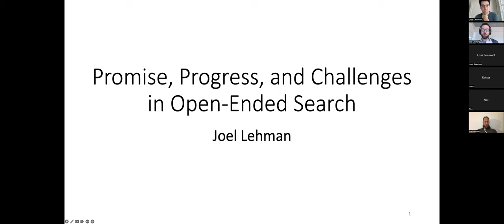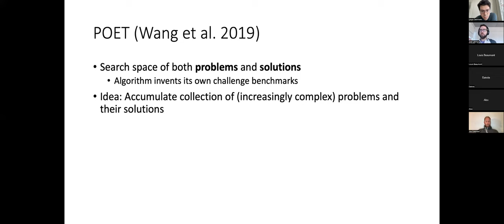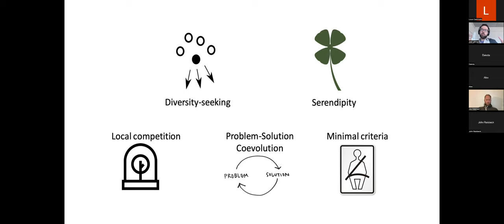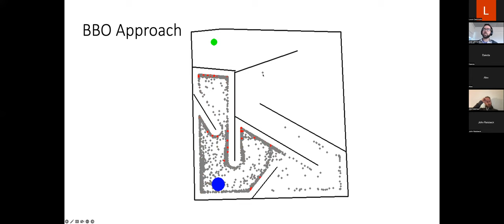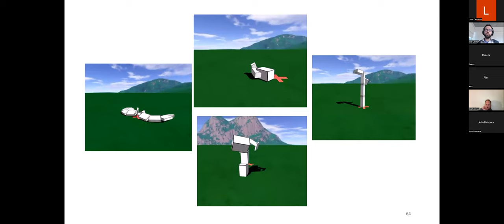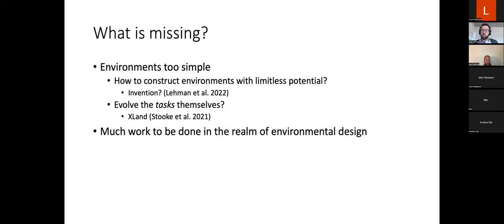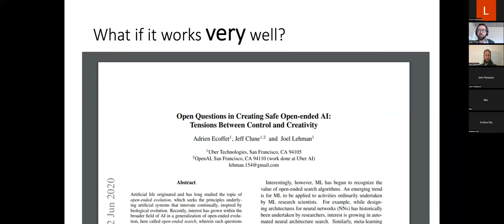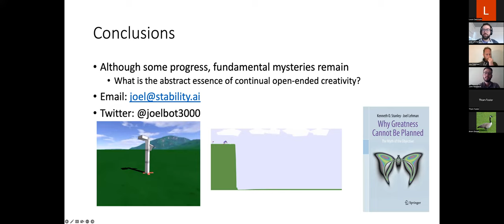Joel Lehman Promise, Progress, and Challenges in Open-Ended Machine Learning, 21.Oct.2022